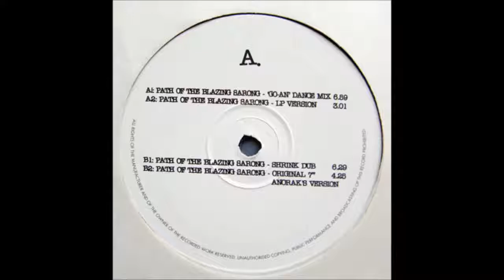Bill 'Ravi' Harris & The Prophets - Path Of The Blazing Sarong (Shrink Dub)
Label: BBE ‎– BBE 12 001
Format: Vinyl, 12"
Country: UK
Released: 1997
Genre: Electronic
Style: House, Broken Beat